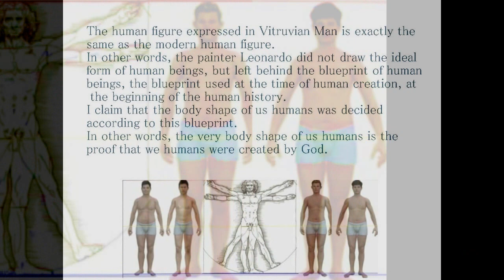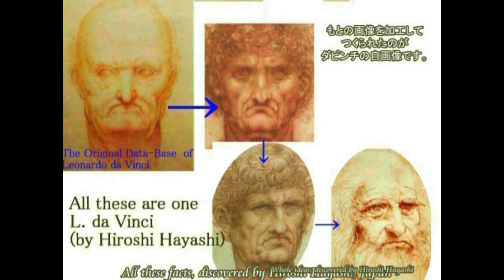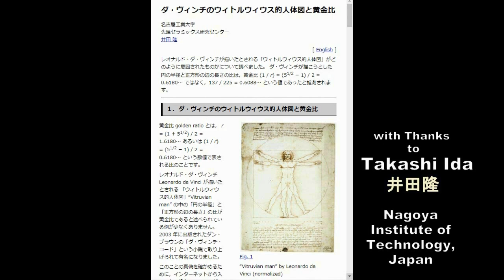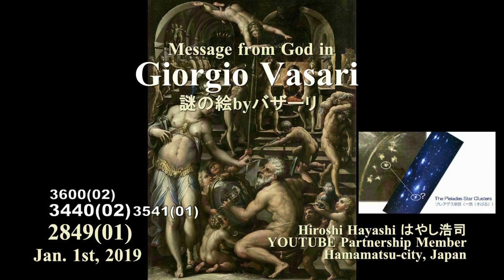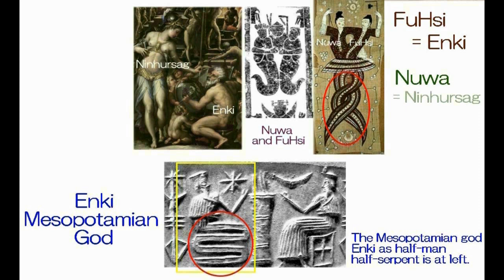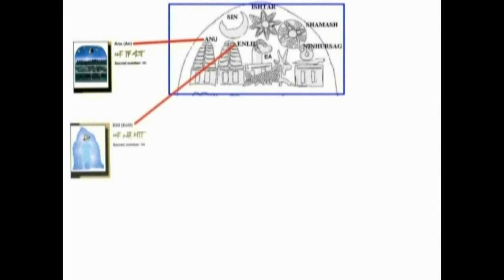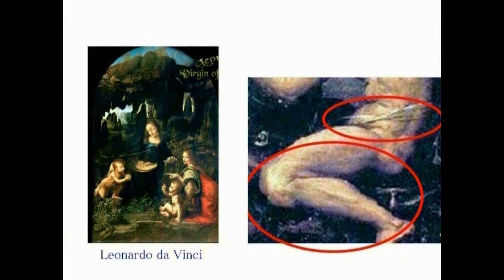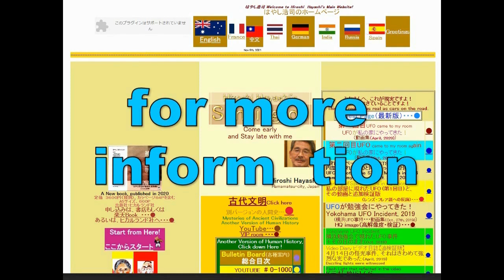3962【01新重改】Human Figure is itself Proof we were created by God私たち人間の体型そのものが人間が神よって創造されたという物的証拠そのものです